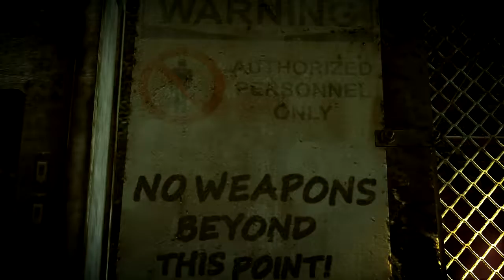[Hitman: Absolution] Easy Way Out - Hard - #47 - Walkthrough from the Beginning to the End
New Challenge: Easy Way Out

The challenge is to go through the missions with an easy and repeatable way. It is not a speed run, so i may wait sometimes to made thing easier, but i will try a faster way if it is also easy to execute.

This is a Walkthrough from the Beginning to the End.

It is in Hard difficulty.